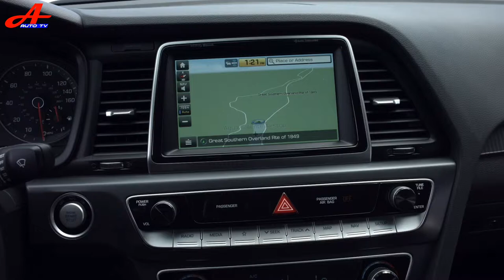All New 2019 Hyundai Sonata - Better than Toyota Camry ? | New Auto TV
All New 2019 Hynndai Sonata - Better than Toyota Camry ? | New Auto TV